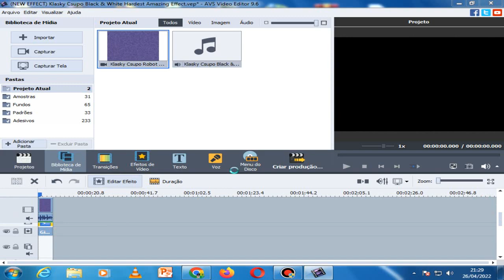How to make X Black & White Hardest Amazing Effect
Date published: April 26, 2022

NOTE: After waiting for 2 years, no one liked it and it only keeps losing likes for 2 years.